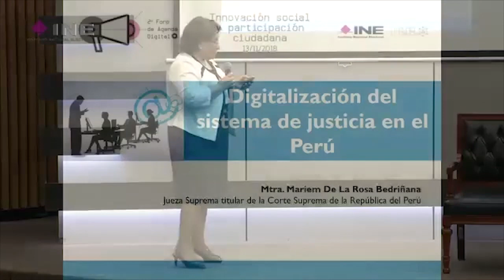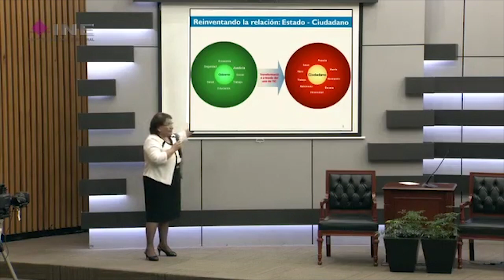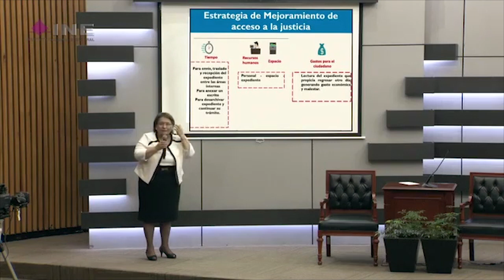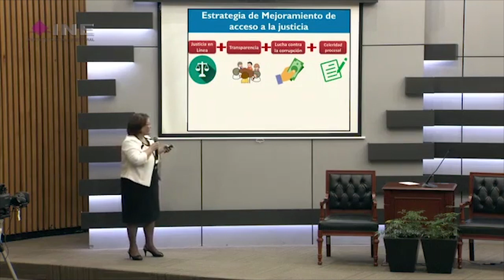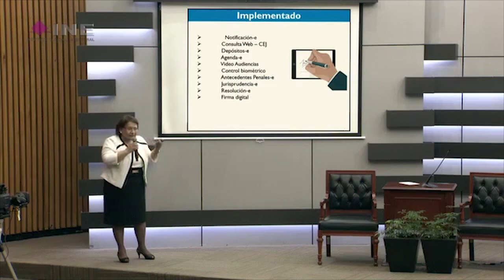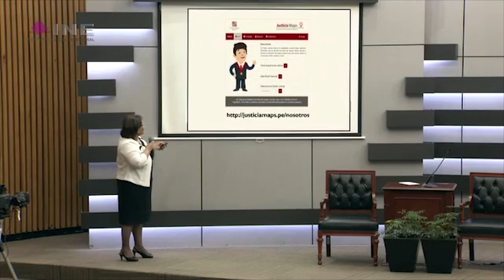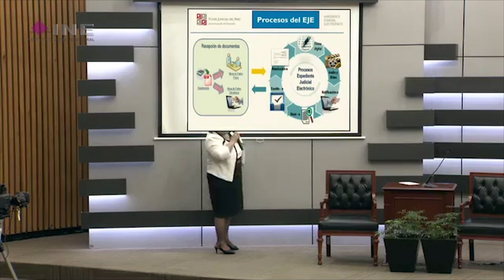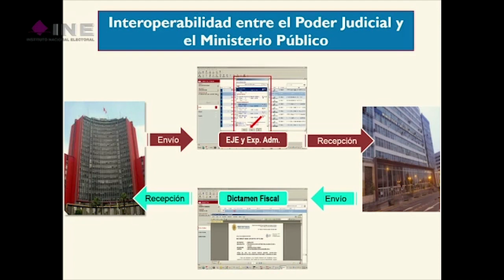Digitalización del sistema de justicia en el Perú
Desde el 2o Foro de Agenda Digital en el INE, Mariem Vicky De la Rosa Bedriñana, Jueza Suprema Titular de la Corte Suprema de la República de Perú, nos cuenta en conferencia magistral el interesante proceso de Transformación Digital que está experimentando el sistema de justicia de su país, del cual ella es parte importante y agente detonador.